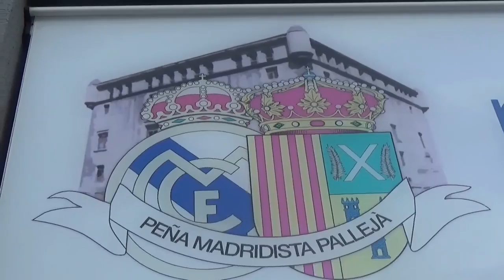PM Pallejá 8º aniversario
Imágenes 8 aniversario con la asistencia del ex jugador Juan José Jiménez en representación del Real Madrid CF.